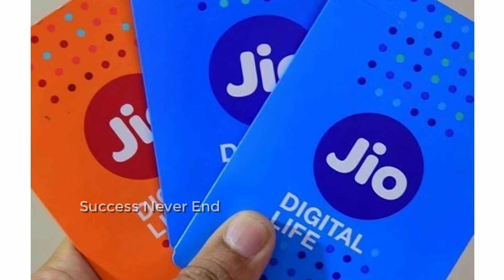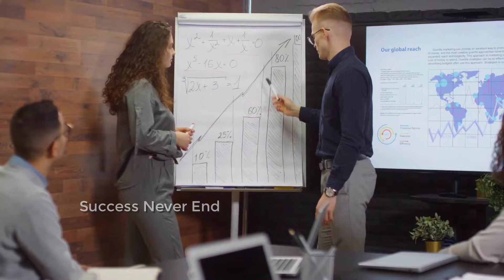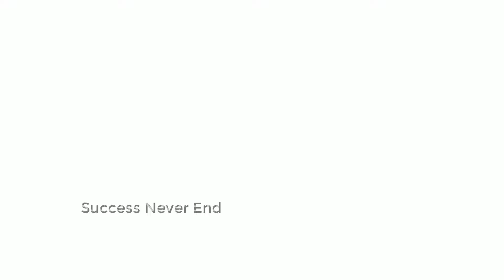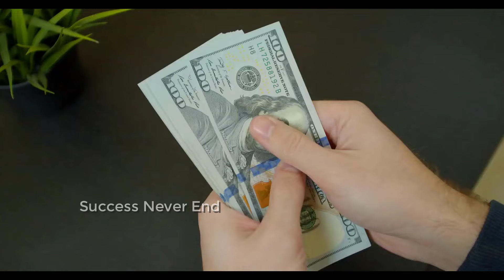ব্যবসা শুরু করার আগে এই কথাগুলি আপনার জানা দরকার | Startup Business Rule | Success Never End | SND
Startup Business Rule | Success Never End | SND | ব্যবসা শুরু করার আগে এই কথাগুলি আপনার জানা দরকার |